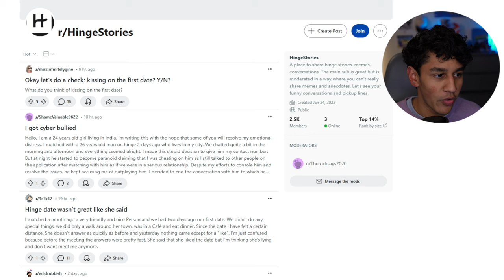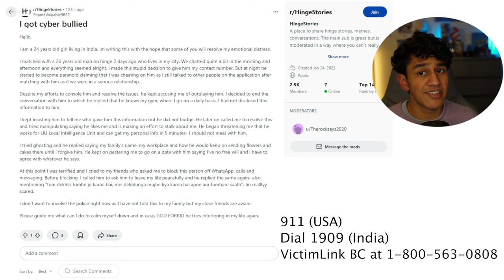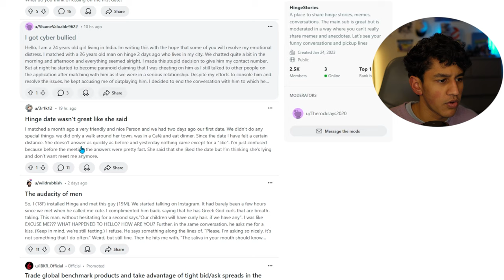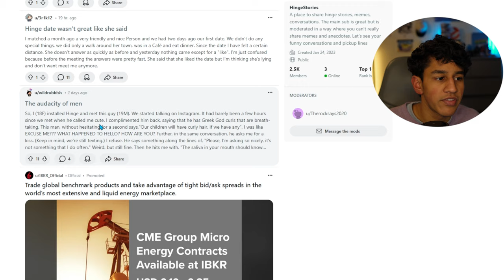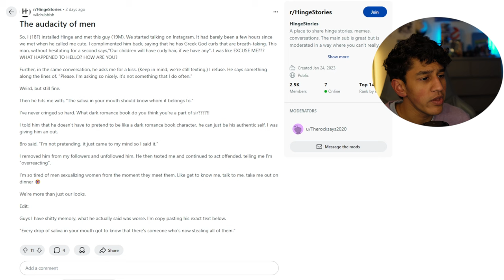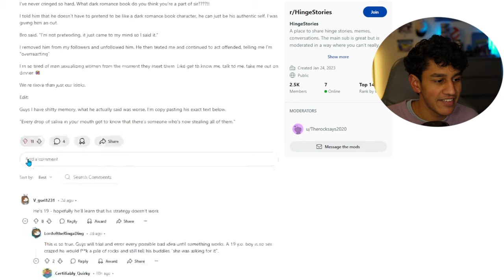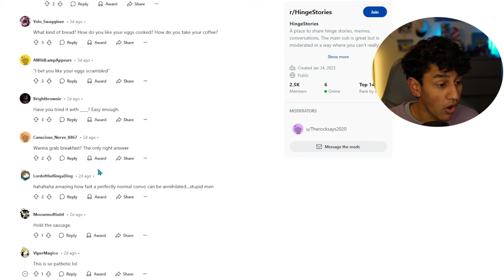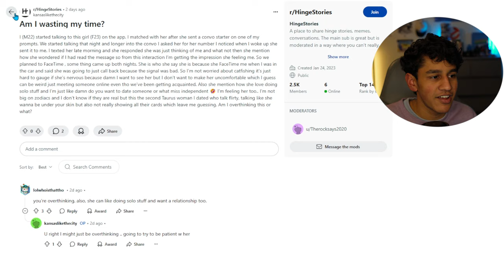Reacting To Funny, Creepy & Shocking Reddit Dating Horror Stories - Watch Till The End!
Shocking Reddit Dating Horror Stories!

Hi, everyone, and welcome to the Channel!

In today’s video, we’re reacting to some of the creepiest, funniest, and weirdest dating stories people have shared on Reddit. From paranoid matches to disturbing encounters, these dating app horror stories will make you laugh, cringe, and maybe even think twice before swiping right again. Sit back, relax, and join me as I react to some of the wildest dating fails shared online!

This video is about Reacting To Funny, Creepy & Shocking Reddit Dating Horror Stories - Watch Till The End! But It also covers the following topics:

Scary Online Dating Tales
Creepy Dates Online
Relationship Advice Reddit